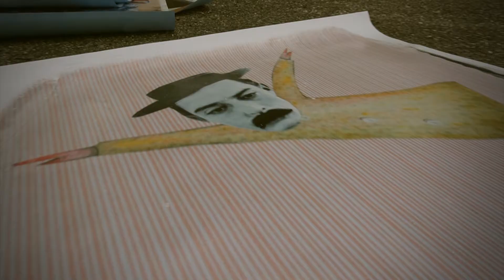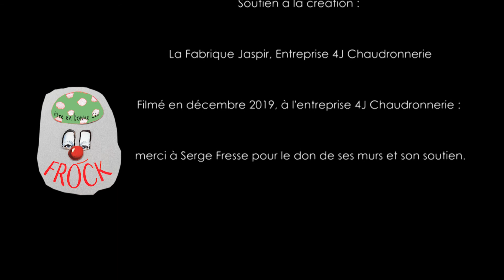FRÓCK, Performance clOwnesque et street artEsque !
Depuis septembre 2022, FrÓck est une Performance de l'artiste Plasticienne et comédienne ChrisTèll.T

FrÓck est un colleur d'affiches.
FrÓck est un clown street artiste !
Une déambulation clownesque, une performance, un tout terrain, un tout public, de la poésie urbaine, bucolique hic et autres endroits insolites !
Pour rire, sourire, rêver, s'attendrir, s'émerveiller, se souvenir, ...
Un hommage aux clowns Grock, Charlot, Keaton mais aussi plus anciens Little Tich, les frères Fratellini et plus récents, De Funès, Bourvil, Devos, Sapritch, et tant d'autres à découvrir au fur et à mesure des affiches-collages posées...
De et par Christèle Trougnou
Regard complice: NiKola Martin, Cie Inko'Nito
Affiches-collages: ChrisTèll.T
Coproduction: Théâtre Jean-Vilar, Bourgoin-Jallieu
Soutien à la création: La Fabrique Jaspir et 4J chaudronnerie